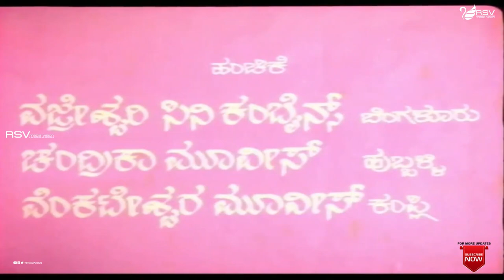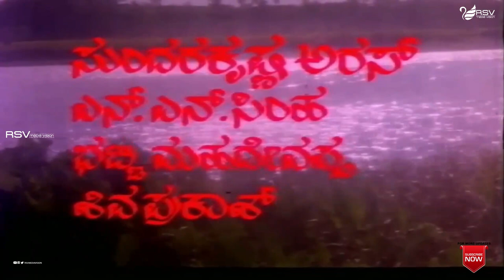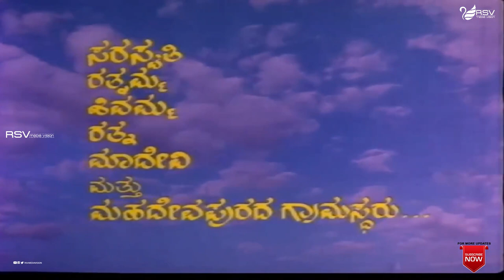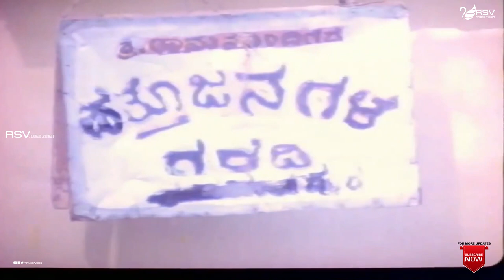Mana Mecchida Hudugi | Full Movie | Shivarajkumar | Sudharani | Love Story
Watch  Shivarajkumar and  Sudharani  playing lead role from Mana Mecchida Hudugi .
ಡಾ. ಶಿವರಾಜ್ಕುಮಾರ್ ಕನ್ನಡದ ಚಿತ್ರನಟ. ಡಾ. ರಾಜ್ಕುಮಾರ್ರ ಹಿರಿಯಪುತ್ರ. ಶಿವಣ್ಣ ಎಂದೇ ಹೆಸರಾದ ಶಿವರಾಜ್ಕುಮಾರ್, ನಟಿಸಿದ ಮೊದಲ ಮೂರೂ ಚಿತ್ರಗಳು ೧೦೦ ದಿನ ಪ್ರದರ್ಶನ ಕಂಡು ಹ್ಯಾಟ್ರಿಕ್ ಹೀರೋ ಬಿರುದು ಪಡೆದ ಹಿರಿಮೆ ಇವರದ್ದು.
ಮುಂಬೈನಲ್ಲಿ ಅಭಿನಯದ ತರಬೇತಿ ಪಡೆದ ಶಿವರಾಜ್ಕುಮಾರ್, ೧೯೮೬ನೇ ಇಸವಿಯಲ್ಲಿ ಆನಂದ್ ಚಿತ್ರದ ಮೂಲಕ ಚಿತ್ರರಂಗ ಪ್ರವೇಶ ಮಾಡಿದರು. ಚಿ. ಉದಯಶಂಕರ್ ಪುತ್ರ ಚಿ. ಗುರುದತ್, ನಟಿ ಸುಧಾರಾಣಿ ಇವರಿಬ್ಬರ ಮೊದಲ ಚಿತ್ರವೂ ಆನಂದ್ ಆಗಿತ್ತು. ತನ್ನನ್ನೂ ಮತ್ತು ತನ್ನ ತಾಯಿಯನ್ನು ನಡುಬೀದಿಯಲ್ಲಿ ಬಿಟ್ಟ ತನ್ನ ತಂದೆಗೆ ಬುದ್ದಿ ಕಲಿಸುವ ವಿದ್ಯಾರ್ಥಿಯ ಪಾತ್ರದಲ್ಲಿ ಶಿವರಾಜ್ಕುಮಾರ್ ನಟನೆಗೆ ಪ್ರಶಂಸೆ ಪಡೆದರು.ಮುಂದಿನ ಎರಡೂ ಚಿತ್ರಗಳು (ರಥಸಪ್ತಮಿ ಮತ್ತು ಮನಮೆಚ್ಚಿದ ಹುಡುಗಿ) ಶತದಿನ ಪ್ರದರ್ಶನ ಕಂಡವು..
ಅಭಿನಯದ ಮೊದಲ ಮೂರೂ ಚಿತ್ರಗಳೂ ಶತದಿನೋತ್ಸವದ ಯಶಸ್ಸು ಪಡೆದದ್ದರಿಂದ 'ಹ್ಯಾಟ್ರಿಕ್ ಹೀರೋ' ಎಂಬ ಬಿರುದಿಗೆ ಪಾತ್ರರಾದರು. ರಣರಂಗ ಚಿತ್ರ ಕೂಡಾ ಶತದಿನ ಪ್ರದರ್ಶನ ಕಂಡಿತು.೧೯೯೨ರಿಂದ ೧೯೯೫ರ ಅವಧಿಯಲ್ಲಿ ಶಿವರಾಜ್ಕುಮಾರ್ ಅಭಿನಯದ ಚಿತ್ರಗಳು ಸತತವಾಗಿ ಸೋಲು ಕಂಡವು. ೧೯೯೪ರಲ್ಲಿ ಉಪೇಂದ್ರ ನಿರ್ದೇಶನದ ಓಂ ಚಿತ್ರ ಶಿವರಾಜ್ಕುಮಾರ್ ರಿಗೆ ಭಿನ್ನ ಇಮೇಜ್ ನೀಡಿತು. ಭೂಗತ ಪಾತಕಿ ಸ್ಟೇಷನ್ ಸತ್ಯ ಬದುಕನ್ನು ಆಧರಿಸಿದ ಆ ಚಿತ್ರ ಜನಮನ್ನಣೆ, ಯಶಸ್ಸು ಮತ್ತು ಕೀರ್ತಿ ತಂದಿತು. ೧೯೯೫ರಲ್ಲಿ ಜನುಮದ ಜೋಡಿ ಮತ್ತು ನಮ್ಮೂರ ಮಂದಾರ ಹೂವೆ ಚಿತ್ರಗಳ ಅಭೂತಪೂರ್ವ ಯಶಸ್ಸು ಹಿವರಾಜ್ಕುಮಾರ್ ರಿಗೆ ಅಗ್ರ ಸ್ಥಾನದತ್ತ ತಂದೊಯ್ದಿತು. ಆ ರೀತಿಯ ಗೆಲುವನ್ನು ಕಾಣಲು, ೧೯೯೯ರಲ್ಲಿ ತೆರೆಕಂಡ ಎಕೆ ೪೭ ಚಿತ್ರದವರೆಗೆ ಶಿವರಾಜ್ಕುಮಾರ್ ಕಾಯಬೇಕಾಯಿತು. ತಮ್ಮ ಸಜ್ಜನಿಕೆ, ಸರಳತೆ ಮತ್ತು ತಾದಾತ್ಮ್ಯತೆಯಿಂದ ಶಿವರಾಜ್ಕುಮಾರ್ ನಿರ್ಮಾಪಕರುಗಳಿಗೆ ಮಿನಿಮಂ ಗ್ಯಾರಂಟಿ ಹೀರೋ ಆದರು. ರೊಮಾಂಟಿಕ್ ಪಾತ್ರಗಳ ರಮೇಶ್, ಭಿನ್ನತೆಯ ಉಪೇಂದ್ರ, ಆವೇಶಭರಿತ ಪೋಲೀಸ್ ಪಾತ್ರಗಳ ಸಾಯಿಕುಮಾರ್ ಹೀಗೆ ಹಲವು ನಟರುಗಳ ನಡುವೆಯೂ ಶಿವರಾಜ್ಕುಮಾರ್, ತಮ್ಮ ಸ್ಥಾನವನ್ನು ಕಾಯ್ದುಕೊಂಡಿದ್ದರು. ಇಮೇಜ್ ನ ಹಂಗು ಇಲ್ಲದೆ, ವಿಭಿನ್ನ ಪಾತ್ರಗಳನ್ನು ನಿರ್ವಹಿಸಲು ಸದಾ ಮುಂದಾಗುಗಿತ್ತಿದ್ದ ಶಿವರಾಜ್, ಅದೇ ಕಾರಣಕ್ಕೆ ಬರಗೂರು ರಾಮಚಂದ್ರಪ್ಪನವರ ಹಗಲುವೇಷ, ಪ್ರೇಂರ ಜೋಗಿ, ಹೀಗೆ ಹಲವು ಹೊಸ ನಿರ್ದೇಶಕರ ಮೊದಲ ಆಯ್ಕೆಯಾಗಿ ಉಳಿದರು. ರವಿಚಂದ್ರನ್, ರಮೇಶ್ ಮತ್ತು ಉಪೇಂದ್ರ ಶಿವರಾಜ್ ರ ನೆಚ್ಚಿನ ಗೆಳೆಯರು.
Film:  Mana Mecchida Hudugi
Starcast:  Shivarajkumar, Sudharani
Director:  M S Rajashekar
Producer: S A Chinne Gowda, S A Srinivas
Banner: Kathyayini Cine Art Combines
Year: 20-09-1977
Songs
1. Halligella Ivane Chanda
2. Keli Ella Keli
3. Benkiyallu Thampu Kandenu
4 Gowramma Ninna Ganda Yaaramma
5. Gowri Mogavu Chandirananthe
6. Usire Usire
Singers: S Janaki, SPB,
Lyrics: Chi Uadayshankar